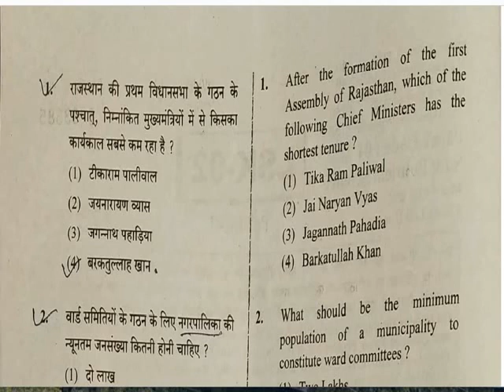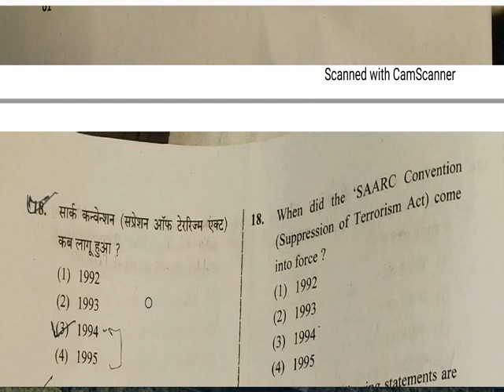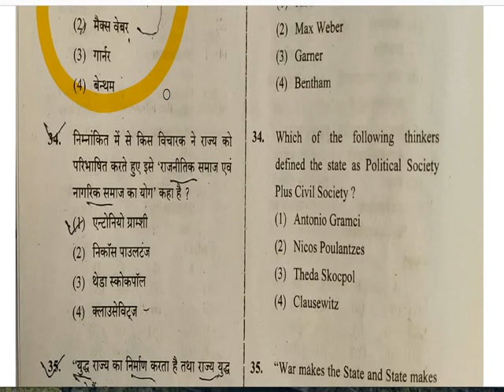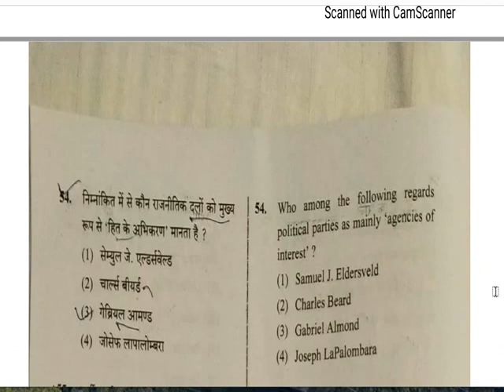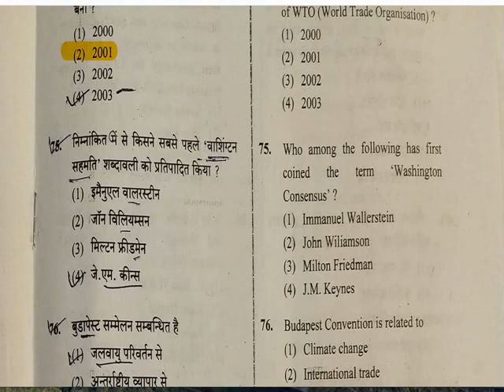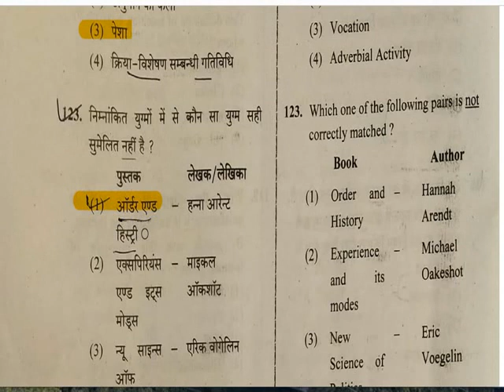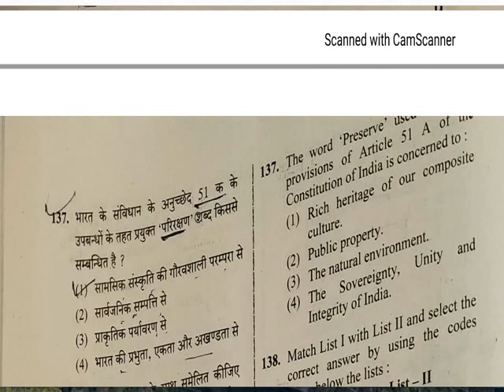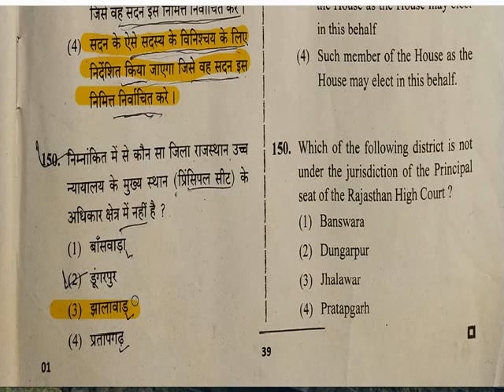RPSC Answer Key 2020 Political Science Sanskrit Education Department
This video contains answers for the Political Science paper of First grade teacher in Sanskrit Education taken by the RPSC (Rajasthan Public Service Commission) on 14th December 2020.

Indian Thinkers

International Relations